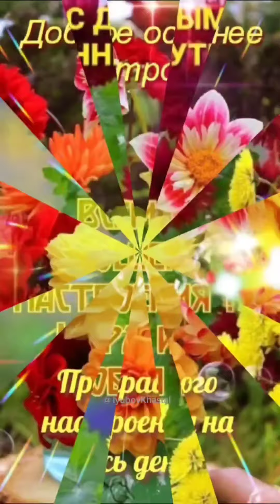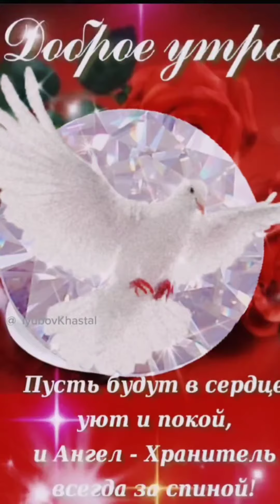Доброе утро! Хорошего настроения! Для Вас! СУПЕР!